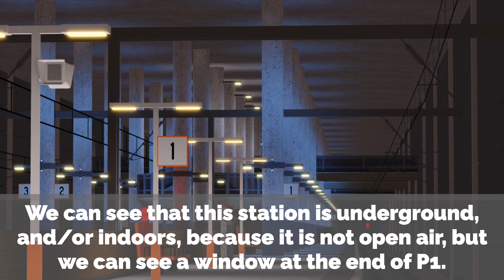Terminal 2, 3 or new Station? - SCR Sneak Peek